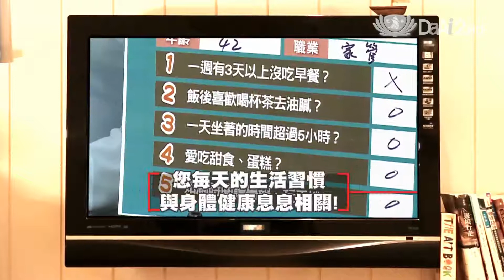【美麗新生活】預告 - 20150322 - 第二大腦的健康問題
大愛二臺首播：03/22(日) 19:00　重播：03/24(二) 04:00　03/28(六) 12:30

我們人體有個器官，作用僅次於大腦，有一億個以上的神經細胞分布，所以又稱為第二大腦，對於我們的健康非常重要！第二大腦到底是哪裡，會怎麼引發健康問題呢？